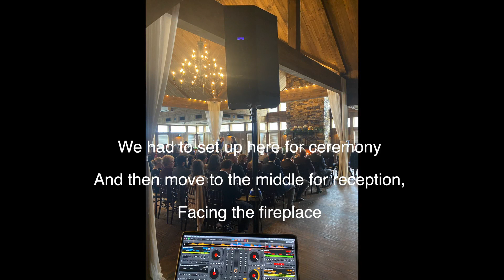DJ Ryan Parker at Birchwood Vineyards - March 19, 2023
Some quick dance videos from a smaller wedding at Birchwood Vineyards in Derry NH